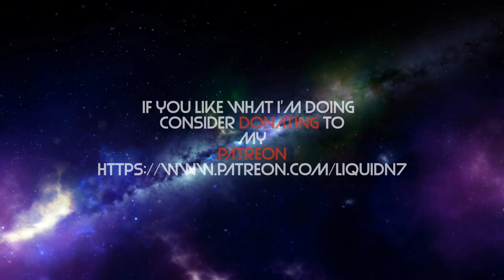Liquid N7 The Division 2 Vlog: 11 April 2019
Liquid plays The Division 2 an online video game by Ubisoft set in Washington DC. Liquid N7 Cleans up the Federal Triangle.